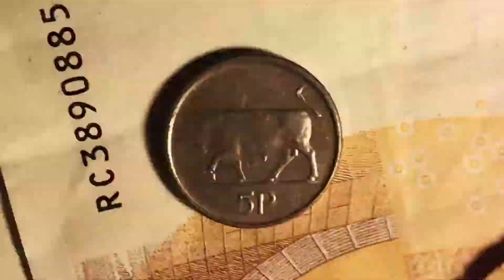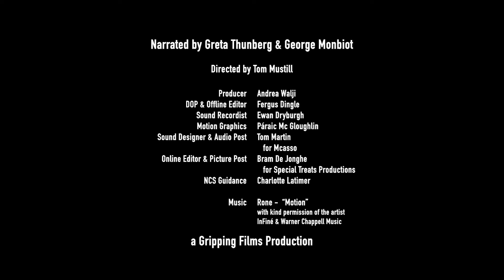1 Minute 4 Life naturenow Greta Thunberg and George Monbiot on natural climate solutions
We can still make a difference.  Taking real action is vital!
Protect     Restore     Fund
Vote          Share